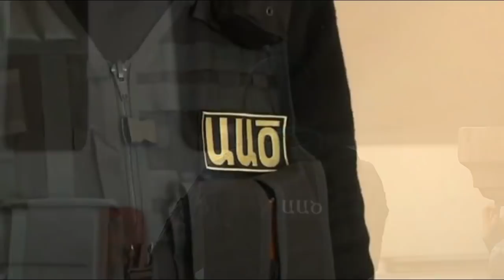Հրատապ՛ ԱԱԾ-ն նոր լուրով հանդես եկավ, Շտապ տեսեք ինչ են պատրասվում անել վաղը՝ ընդիմադիրները. Շոկային